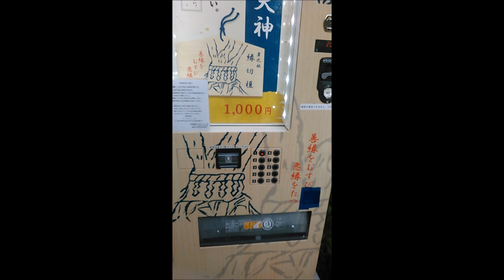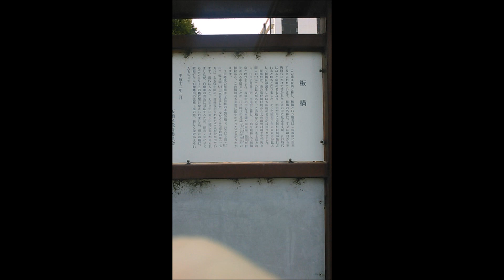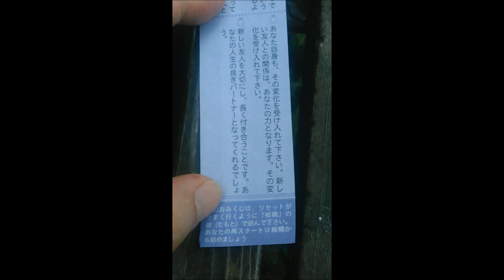板橋縁切りえのき 8月 5日, 2024年